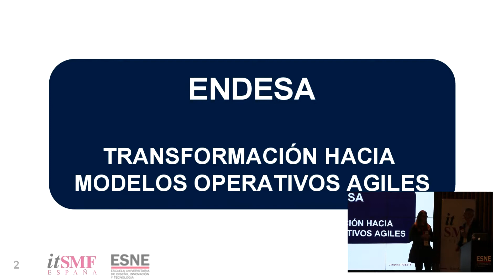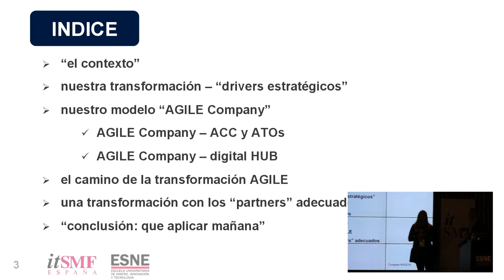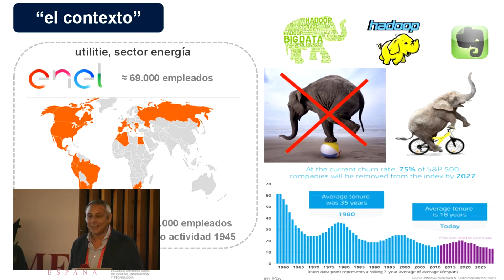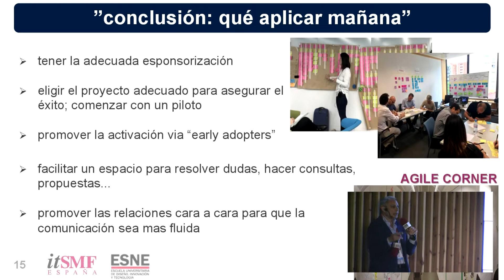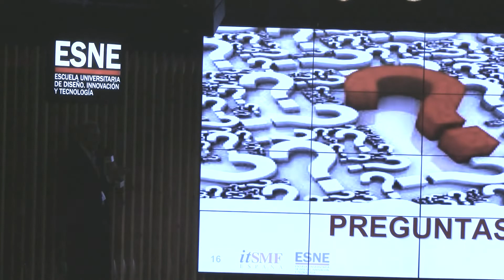RESUMEN itsmAGILE18 - Cómo se ha organizado la Transformación Digital en Endesa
RESUMEN EJECUTIVO: Cómo se ha organizado la Transformación Digital en Endesa
Juan Raggio Pérez, José Pérez Velo y Elena Moreno Ramírez
ENDESA